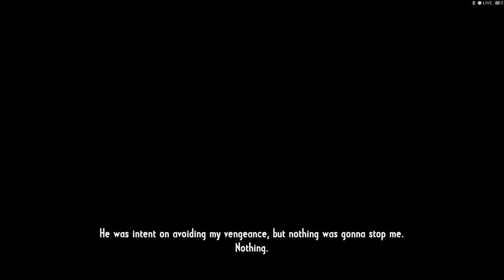Let's Play: Call Of Juarez: Gunslinger Part 5 "Kid Curry, Jesse and Frank James"